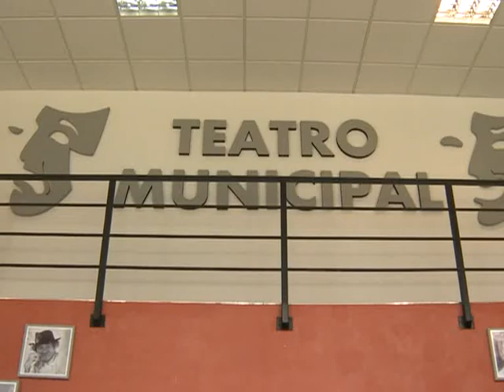Boudou: "Existe una justicia que sigue apostando por una Argentina de privilegios"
El vicepresidente Amado Boudou criticó hoy la decisión de la Cámara Civil y Comercial de extender la cautelar a favor del grupo Clarín y sostuvo que existe "un sector de la justicia que sigue apostando por una Argentina de privilegios donde la democracia es sólo un valor formal".
    Boudou se refirió a los jueces que, dijo, "traban las leyes que emanan del Congreso Nacional sólo para defender los privilegios de Magnetto y Clarín".
    El vicepresidente formuló declaraciones al participar en Lomas de Zamora de un acto de entrega de netbooks del programa Conectar Igualdad junto al director ejecutivo de la Anses, Diego Bossio, el diputado nacional Eduardo de Pedro y el intendente local, Martín Insaurralde.